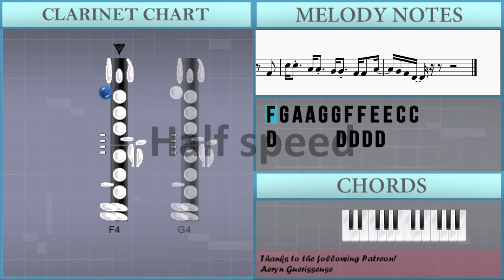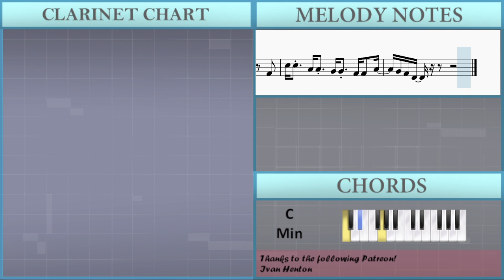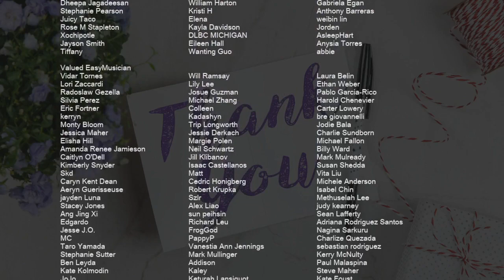How to play Set Me Free by Twice on Clarinet (Tutorial)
Comment and let us know how the videos have helped you. It keeps us going! :)The easiest way to learn how to play Set Me Free by Twice on the clarinet. It's a clarinet tutorial for Set Me Free by Twice.

EasyMusicLesson teaches you to play the your favorite instrument, through easy and simple animation so that you too can learn how to play Set Me Free by Twice on the clarinet easily. A clarinet tutorial with visual animation graphic.

Chords of Clarinet arrangement:
C Min   C Min   Ab Maj   G Maj   C Min   C Min   Ab Maj   Gb Dim
F Min 7   Bb Dom 7   F Min 7   Bb Dom 7   G Dom 7   G Dom 7
C Min   C Min   Ab Maj   G Maj   C Min   C Min   C Min   Ab Maj
G Maj   C Min   C Min   C Min   Ab Maj   G Maj   C Min   C Min
C Min   Ab Maj   G Maj   C Min   C Min   C Min   Ab Maj   G Maj
C Min   C Min   Ab Maj   Gb Dim   F Min 7   Bb Dom 7   F Min 7
Bb Dom 7   G Dom 7   G Dom 7   C Min   C Min   Ab Maj   G Maj
C Min   C Min   C Min   Ab Maj   G Maj   C Min   C Min   C Min
Ab Maj   G Maj   C Min   C Min   C Min   Ab Maj   G Maj   C Min
Ab Maj   G Aug   C Min   F Min   Bb Maj   Ab Maj   G Aug   C Min
F Min   G Maj   C Min   C Min   Ab Maj   G Maj   C Min   C Min
C Min   C Min   C Min   Ab Maj   G Maj

Melody notes of Clarinet:
F4 G4 A4 A4 G4 G4 F4 F4 E4 E4 C4 C4
D4 E4 E4 F4 F4 G4 G4 G4
A4         F4 G4 A4 A4
G4 G4 F4 F4 E4 E4 C4 C4
D4 C4 A3 G3     D4 D4 D4 D4
D4 E4 E4 F4 F4 G4 G4 Ab4
C5 A4 Bb4 C5 D5 A4   A4
C5 A4 Bb4 C5 D5 A4   A4 A4
Bb4 A4 Bb4 A4 G4 F4 A4
Bb4 A4 Bb4 A4 G4 G4
F4 D4 C4 C5 D5 D5 D5 C5 D5 C5 C5
C5 D5 D5 D5 C5 E5 C5
C5 C5 A4 A4 G4 G4 F4 F4 A4
G4
C5 D5 D5 D5 C5 D5 C5 C5
G4       F4 D4 F4 G4 A4 A4
G4 G4     F4 F4 F4 G4 A4 A4
G4         F4 G4 A4 A4
G4 G4   F4 F4 F4 D4 F4 G4 A4 A4
D4       D4 D4 D4 D4
A4 C5 C5 D5 D5 F5 E5 E5
D5 C5 A4     D4 D4 D4 D4
G4
A4 G4 F4 F4   F4   F4
A4 G4 F4 F4 F4 F4 F4
Ab4 G4 F4 Ab4 G4 F4 Ab4 G4 F4 Ab4 G4 F4
Ab4 G4 F4 Ab4 F4 Ab4 G4 F4 A4 C4
Bb4 A4 G4 Bb4 A4 G4 A4 A4 G4 Bb4 A4 G4
Bb4 A4 G4 Bb4 A4 G4 A4 A4 G4 C5 F4
C4 C5 D5 D5 D5 C5 D5 C5 C5